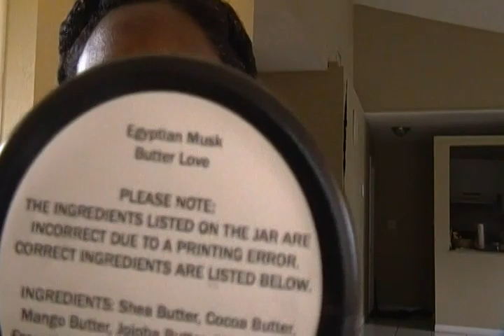Atlanta Natural Hair Show/ Vitamins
Sharing with you guys how the multivitamins made changes to my hair, skin, and nails and a mini haul from Atl